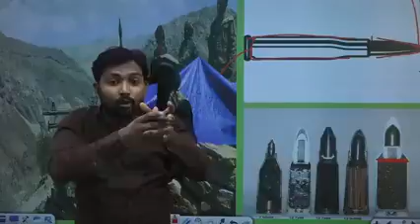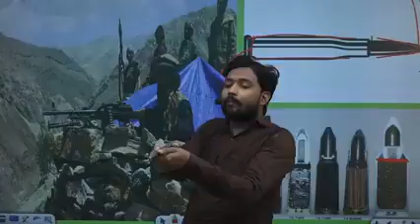खान सर बताएं गोली के बारे में//आइए जानते हैं 🤔🤔